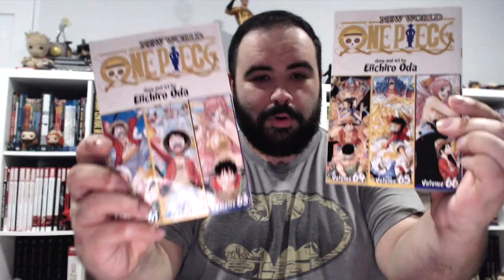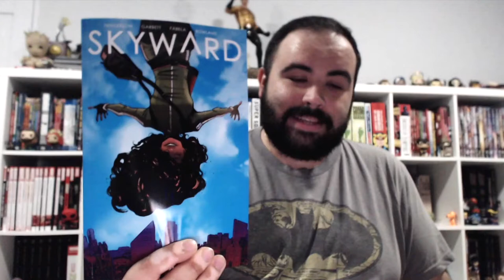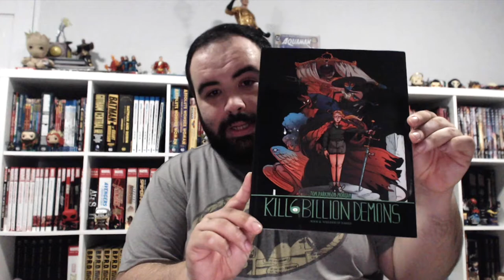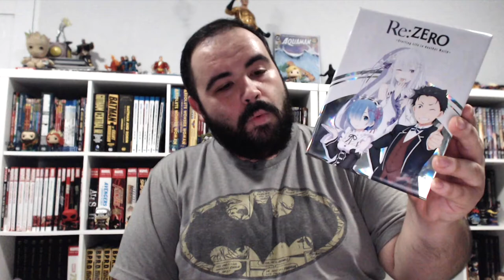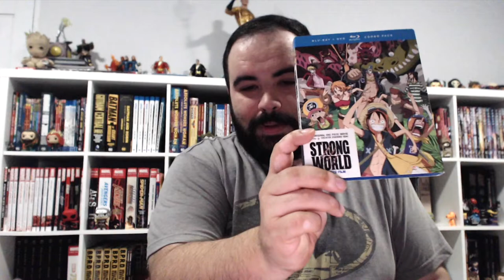Anime/Comics Geek Haul May 2019